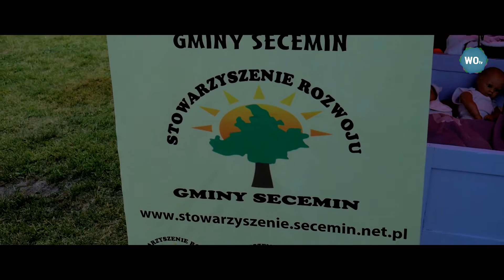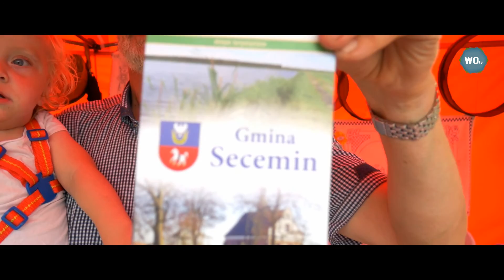Dożynki Gminy Secemin Żelisławice 2016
Dożynki Gminy Secemin, które odbyły się 20 sierpnia (2016) w Żelisławicach.  Gwiazdą dożynek była Pigwa.